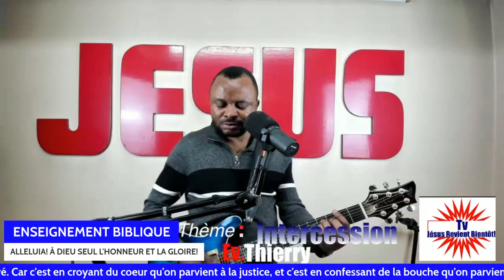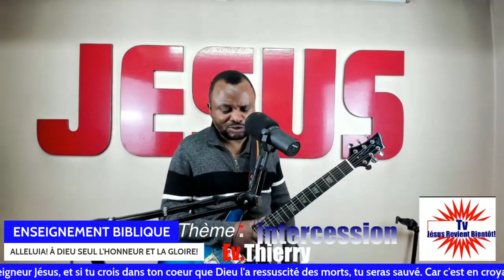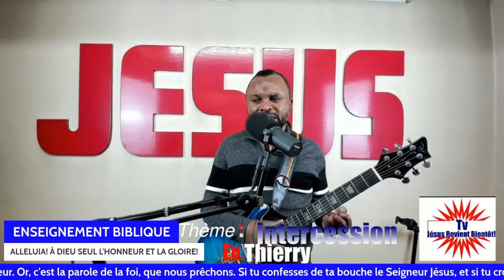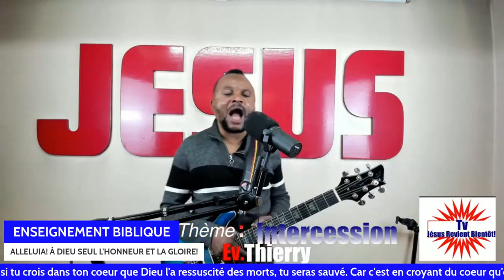Travaillez d'une main et tenez une arme de l'autre avec l'Ev Thierry (Vol. 13)